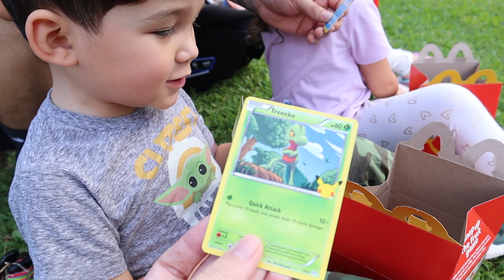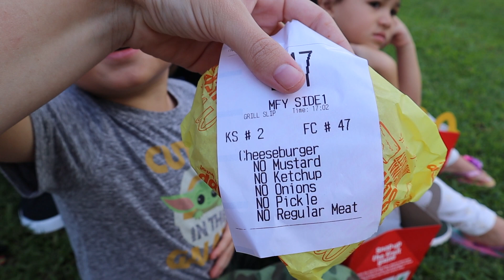KIDS REACTION TO NEW MCDONALD'S HAPPY MEAL!!!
My Vegetarian Child reacts to New Pokemon Happy Meal!!

MAIL BOX: WRITE US (:
SUNKISSEDMAMA